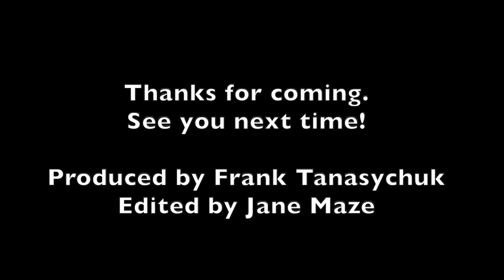Red House | Written by Jimi Hendrix | July BirthDaze Jam, July 17, 2021